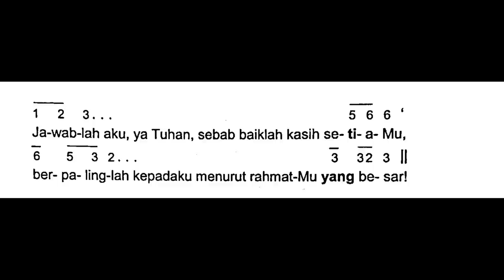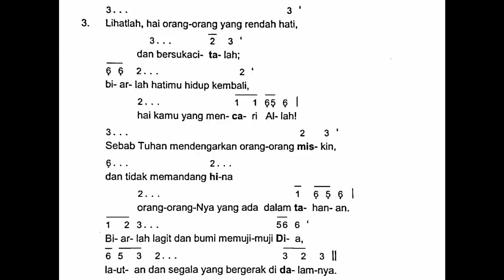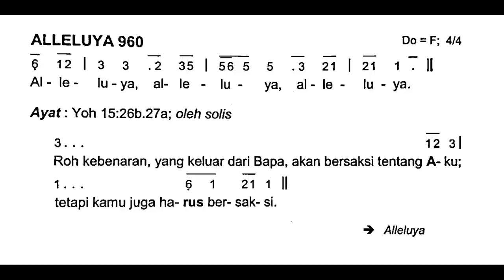[Edisi Baru] Minggu, 25 Juni 2023 - MINGGU BIASA XII (Dua Belas) - Mazmur Tanggapan - Tahun A